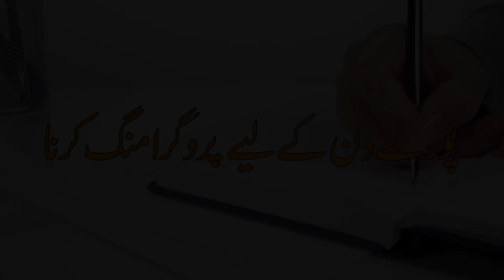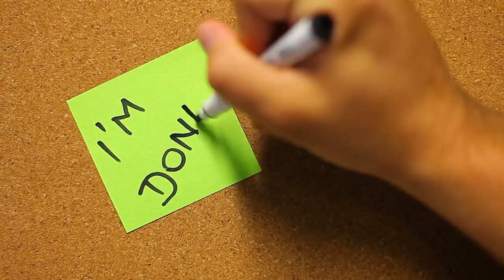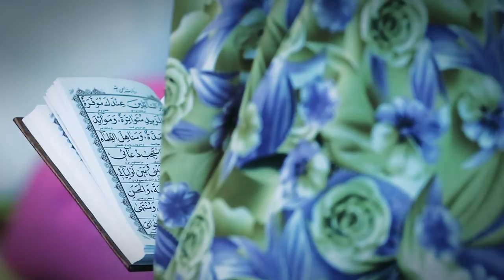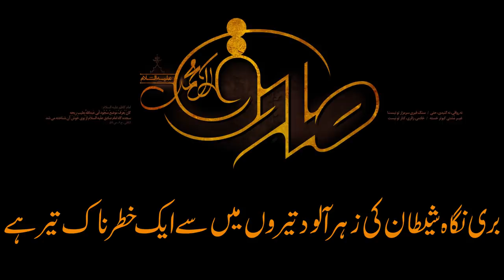Gunah Sey Bchnay k Rastey - گناه سے بچنے کے راستے - Vlog 69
Gunah Sey Bchnay k Rastey - گناه سے بچنے کے راستے